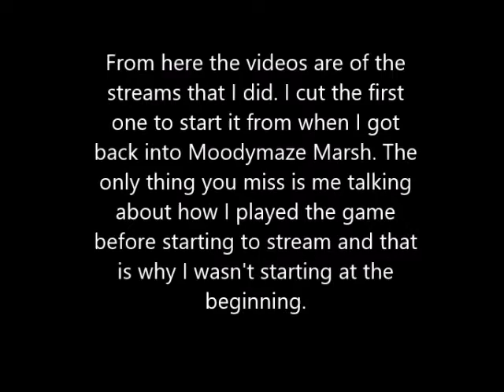Boss fight! - Yooka-Laylee [Part 10]